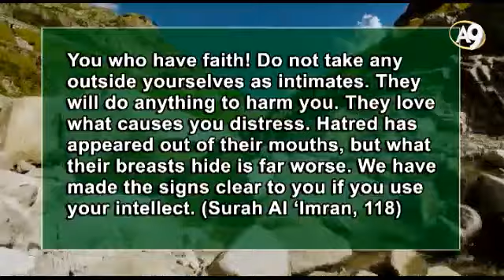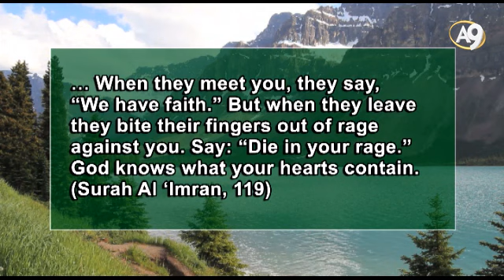A Hypocrite is Full of Hatred; His Inherent Cruelty and Corruption Spoil His Body and Soul